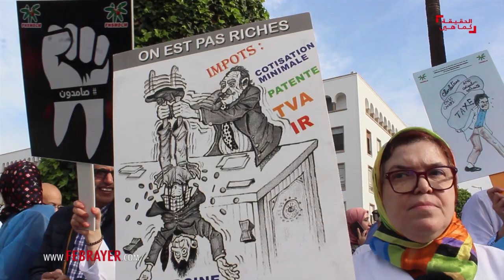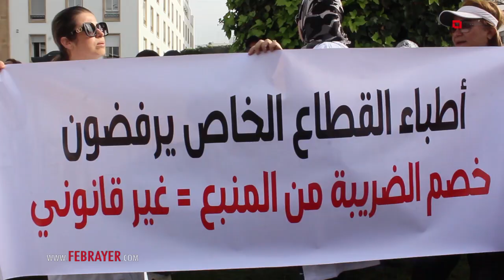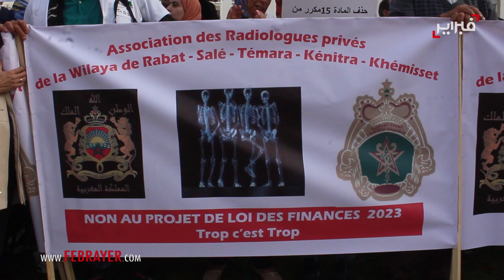أطباء يرفضون اقتطاع "الضريبة من المنبع": الضريبة غادي يخلصها المواطن